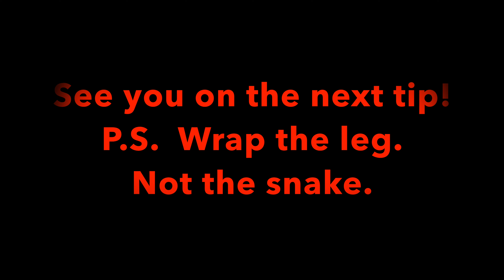Ultralight Gear Tip 4 - Snake Bite First Aid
This is Tip#4 in the series 12 Ultralight Tips of Christmas. It will stop you from dying in the Australian bush. These are inspired by RESTLESS OUTDOORS 12 Backpacking Tips of Christmas.  His Tip#4 is pretty S#!? but check it out anyway

Following these tips closely will get you even more UL, even more Christmasy and even more merry, cherry & cheery.

With Christmas love
Yours truly & bluely
Blue Boy